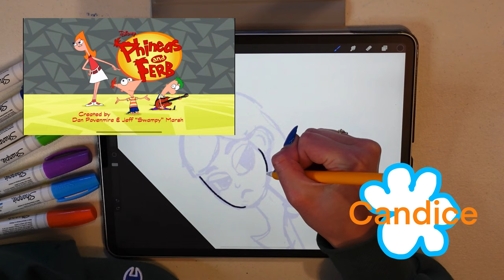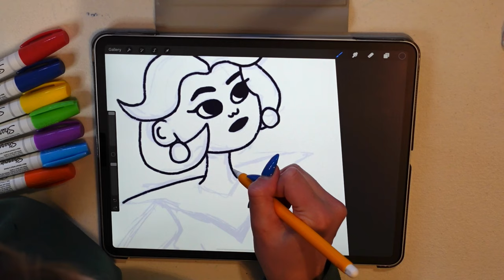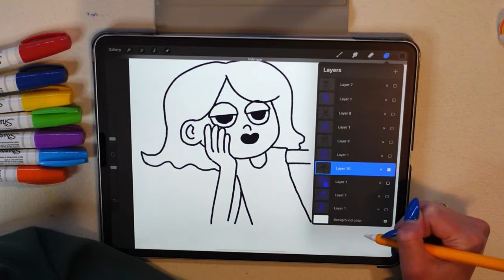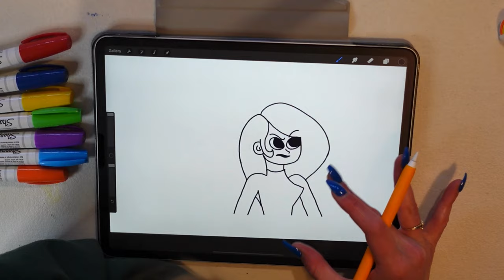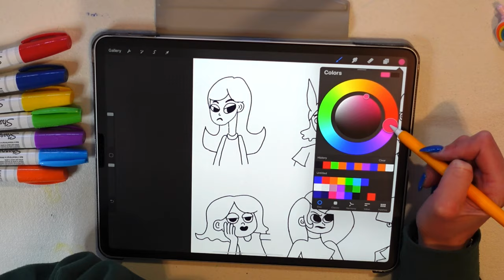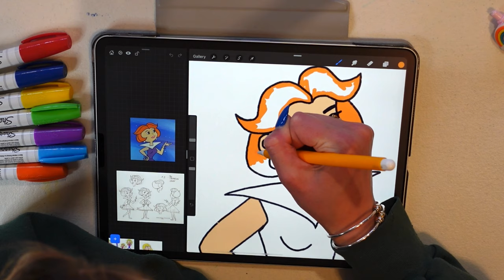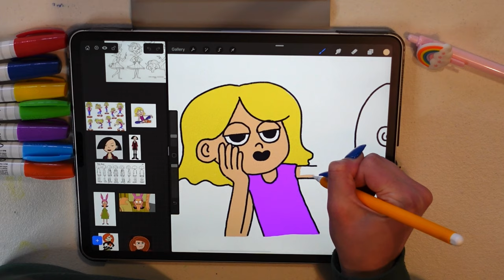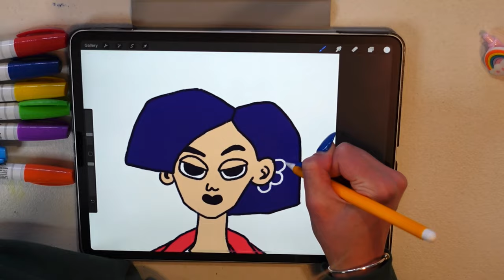Redrawing Classic Cartoon Characters (that have my personality)